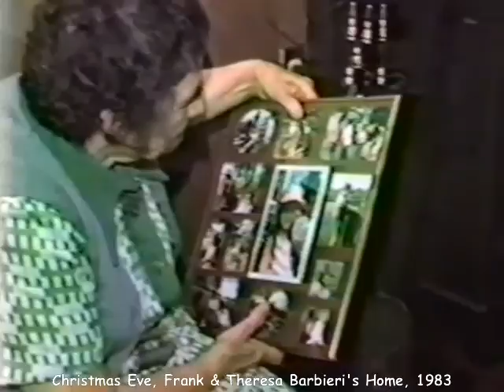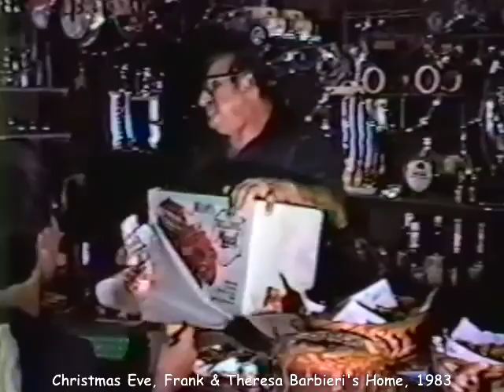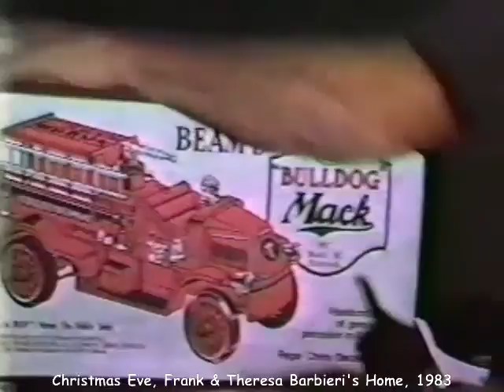1983 Christmas Eve at Frank & Theresa Barbieri's, 12-24-1983 FAB03031950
Christmas Eve at Frank & Theresa' Barbieri's Home, 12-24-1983